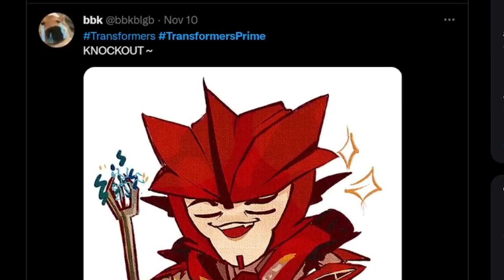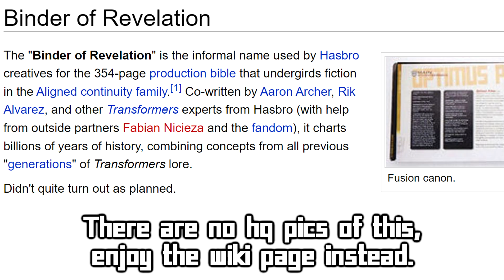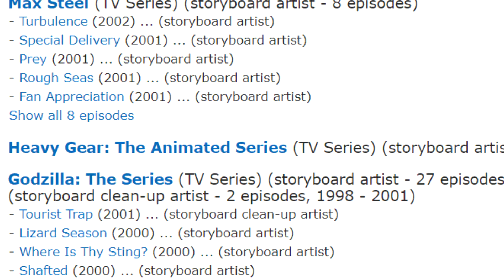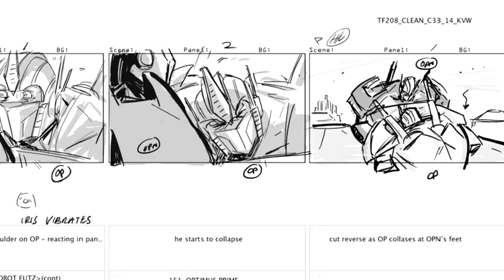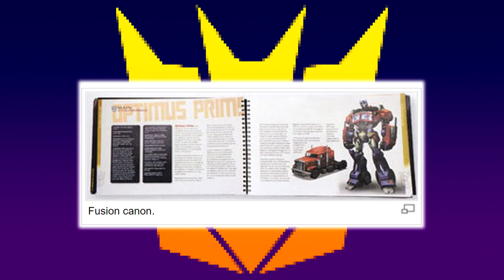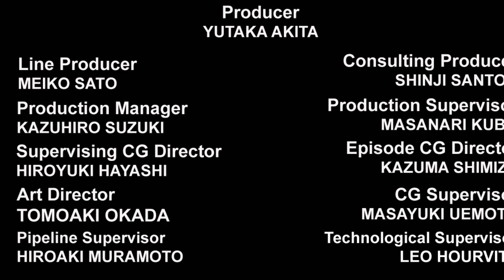Transformers Prime's Nightmarish Production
With Rise of the Beasts looming, PaperPlane takes a look back at the absurd behind the scenes drama that doomed Transformers Prime from the very beginning...